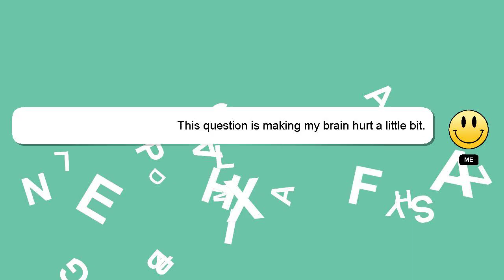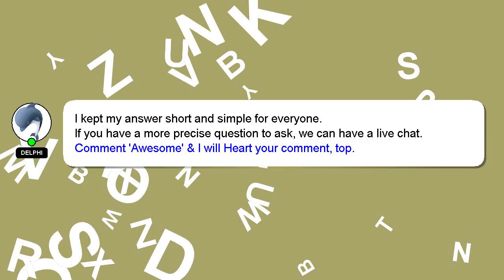How to find effects on instagram?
Here's a short introduction about myself, Howdy, my name's Delphi. Let me assist you in answering any questions you may have. - How to find effects on instagram?

Your answer will be acknowledged and appreciated, and I will 'heart' it as a sign of gratitude.

*2 What we are experimenting :*